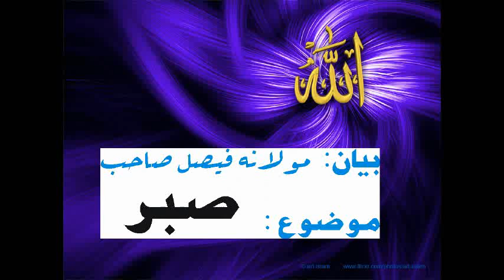Molana Faisal Pakistan Masjid Bayan sabar.wmv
tolerence